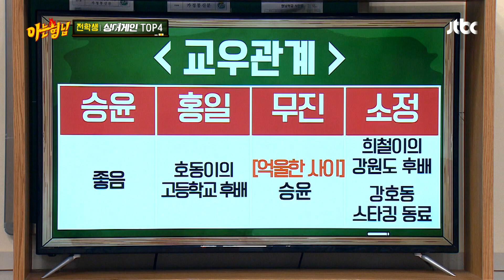(호동이가 또...🤦) 과거 〈스타킹〉에서 반나절 동안 한마디도 못했던 이소정 아는 형님(Knowing bros) 269회 | JTBC 210227 방송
(호동이가 또...🤦) 과거 〈스타킹〉에서 반나절 동안 한마디도 못했던 이소정